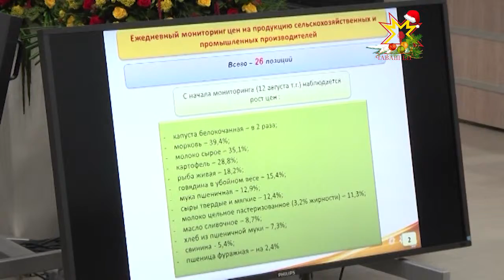Итоги зимних каникул обсудили на первом в этом году совещании под руководством Главы Чувашии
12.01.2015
Одиннадцать праздничных дней пролетели незаметно. Они успели запомниться жителям Чувашии множеством интересных событий.  К сожалению, не обошлось в новогодние праздники и без происшествий. Об итогах зимних каникул говорили на первом в этом году совещании под руководством Главы Чувашской Республики.